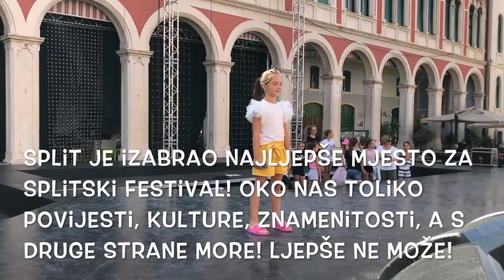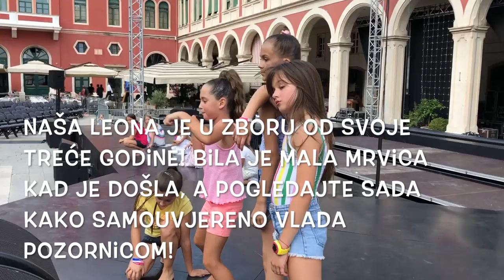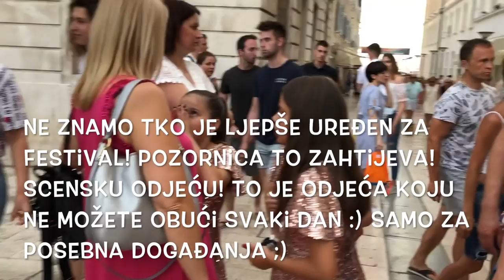Festival Mali Split - KAKO SMO SE PROVELI U SPLITU - VLOG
Mali Split je dječji festival s tradicijom od 28 godina!
Za svaku pohvalu!
Obožavamo ovaj festival možda upravo jer je tijekom ljetnih praznika, a najbitnije jer je na moru!
Kako smo se proveli na Malom Splitu i kako festival izgleda s druge strane, a ne iz publike, s kim smo razgovarali, koje nove prijatelje smo upoznali, pogledajte u našem videu :)

*Leona Ćatić - upoznajte ju bolje
*Marina Muštra - intervju s našom prijateljicom
*B Stars
*Lana Rubelj ...
i još mnogo toga...